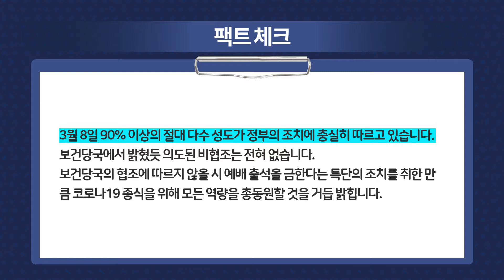[신천지 예수교회] 🚨코로나19 가짜 뉴스 팩트체크_생활치료시설 입소 거부 및 검사 거부??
신천지 대구교회 자체 조사 결과 생활치료입소를 거부하는 사례는 극히 드문 것으로 확인되고 있습니다. 3월 7일 대구시에서 발표한 입소거부의사를 보였다는 534명의 경우도 부모가 무증상 양성 판정을 받았으나 자녀가 음성 또는 양성, 검사 결과 대기 중일 경우 미성년 자녀를 집에 혼자 두고 생활치료센터에 갈 수가 없어 일정 조율이 필요한 경우로 어쩔수 없이 입소를 미루는 것이지 거부가 아닙니다. 교회에선 미성년자 자녀의 판정결과가 나오는 대로 동반 입소할 것을 권면하였습니다.